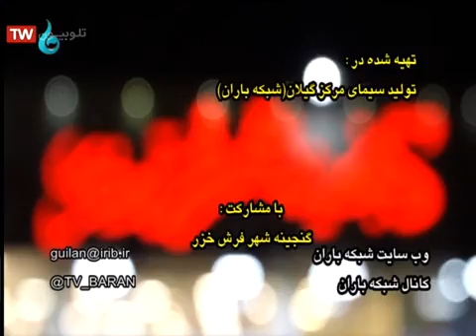سریال جایزه 3 قسمت 37